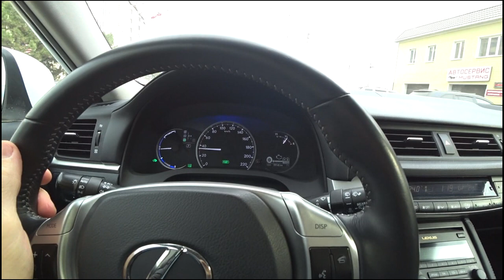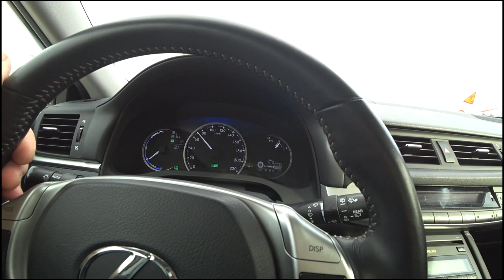Лексус СТ 200h Люкс с приставкой эко, гибрид ,краткий обзор Lexus CT200h 2011 года